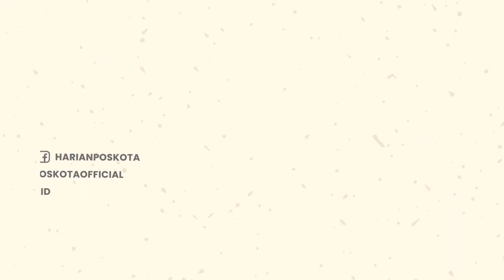Polisi Sebut Tiket Masuk Pesta Bikini di Depok Mencapai Rp8 Juta Rupiah Perorang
Ratusan muda-mudi yang diduga melakukan pesta sex diketahui menyewa rumah di Sukmajaya Kota Depok.

Muda-mudi tersebut membohongi pengelolaan dengan alasan menyewa tempat untuk buat pesta ulang tahun teman kampus.

Hal tersebut membuat penjaga rumah memberikan sewa dengan harga pelajar.

Lokasi yang menjadi tempat pesta itu memiliki luas lahan sekitar 1.000 meter dengan bangunan seluas 800 meter.

Fasilitas pun tersedia di rumah ini, mulai dari kamar yang jumlahnya cukup banyak, gazebo, kolam renang, hingga area barbeque.

Kasat Reskrim Polres Metro Depok AKBP Yogen Heroes Baruno mengatakan party tersebut pertama kali dijadikan wilayahnya.

Sebelumnya polisi juga pernah menggerebek kejadian serupa yang lebih besar.

Harga tiket perorang mulai dari Rp300 ribu hingga Rp8 juta kelas VIP bonus minuman.